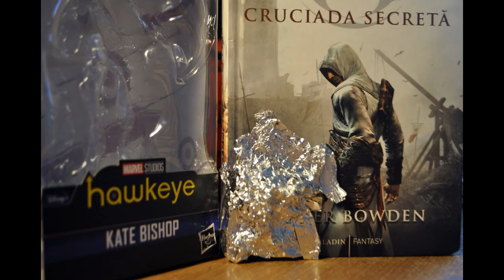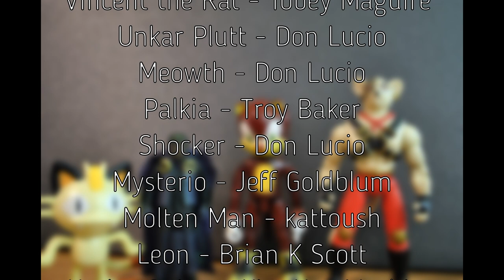Shantay - Episode 3 (Season 3)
The operation is compromised! Bubo, Meowth and Vince have to stop Leon and the villains before they put their plan into action.